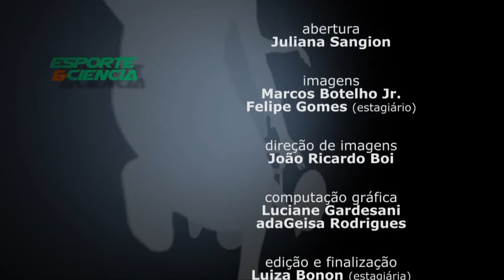Esporte e Ciência - Educação Física e Matemática